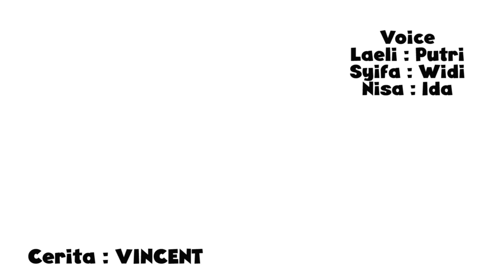Syifa Terbang Tertiup Angin - Syifa Ketakutan - Jamal Laeli Series Official - Dolant Kreatif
💖💖💖💖💖💖💖 HAI NANA
💖💖💖💖💖💖💖 HAI NANA

Selamat menyaksikan